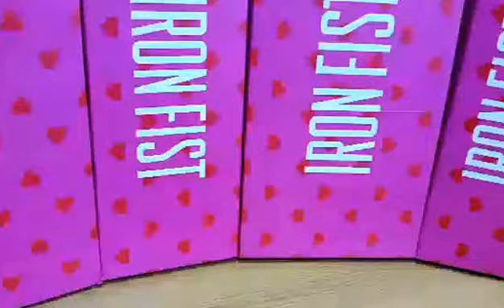Look: Iron Fist Dead On Flats